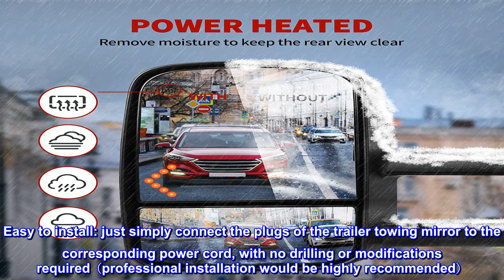Great product - YITAMOTOR Towing Mirrors Compatible with 07-14 Chevrolet Silverado GMC Sierra Cadil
Great product -  YITAMOTOR Towing Mirrors Compatible with 07-14 Chevrolet Silverado GMC Sierra Cadillac Yukon Tahoe

Fitment: compatible with 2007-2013 Chevy Silverado & GMC Sierra (2007 New Body Style), 2014 Chevy Silverado & GMC Sierra 2500HD 3500HD, 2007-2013 Chevy Tahoe / Suburban / Avalanche, 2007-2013 GMC Yukon/Yukon XL/Yukon Denali
Package contents & dimensions: a pair of telescoping trailer tow mirrors, including driver side and passenger side; side mirror length is 18.5” (closed) and 21.26” (extended); side mirror size is 12.2”×7.68”
Functions: featuring power adjustable & power heated plane mirror, manually adjustable convex lens, LED turn signal, manual telescoping & folding, the multifunctional side mirrors can strikingly enhance your driving experience
Easy to install: just simply connect the plugs of the trailer towing mirror to the corresponding power cord, with no drilling or modifications required（professional installation would be highly recommended）
Note: please check if your vehicle has the same functions as that of towing mirrors, such as turn signal, otherwise some functions of towing mirrors will be disabled when the vehicle does not possess the corresponding functions
Easy install, nice packaging
Everything was easy to install and the packaging was very good for the price. I reused the hardware from the old mirror, the nuts have a bigger washer so more secure imo. Wiring was just fine.